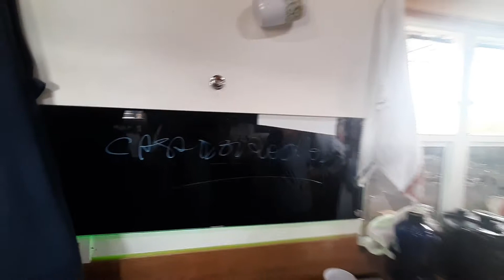Tour na Mini casa sobre Rodas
Olá 👋

No vídeo de hoje nós mostramos um Trailer totalmente construído artesanalmente pelo proprietário Anderson que viaja aos finais de semana com seus 3 filhos, o mesmo fez várias adaptações para ficar confortável a viagem para eles e para os meninos,  o trailer praticamente ficou uma mini casa bem espaçosa ou uma Tine House bem espaçosa, conhecemos Anderson no motorhome friends,  encontro de MotorHome e kombi home na Interlagos.

Quem nós somos?
Nós somos a Família Pé vermelho na estrada,  compramos uma kombi em agosto de 2020 e construimos uma kombi home artesanal para viajar com nossa família, não moramos na Kombi, viajamos de final de semana e férias, temos duas filhas em fase escolar, então viajamos neste estilo. Queremos conhecer o mundo todo, principalmente viajar pelo Brasil.

Músicas utilizadas no canal são retiradas da Biblioteca do YouTube